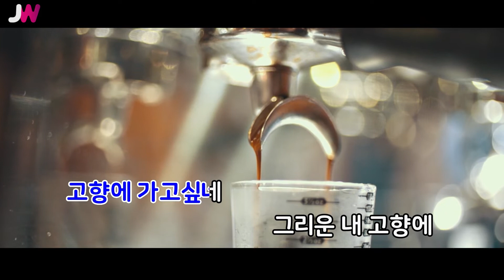[JW노래방] 고향 / 박진도 / JW Karaoke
번호 - 03908
제목 - 고향
가수 - 박진도